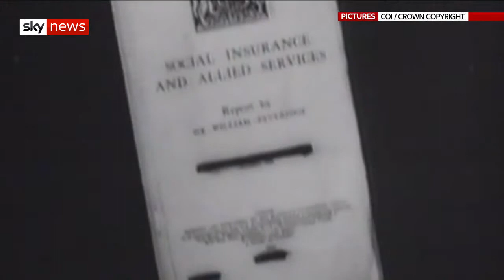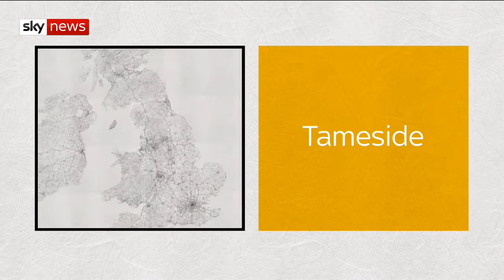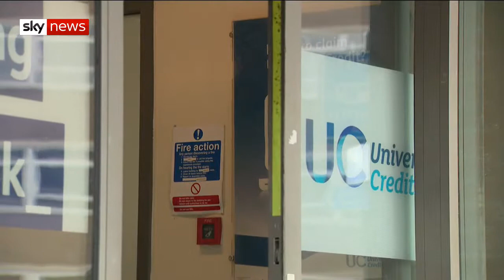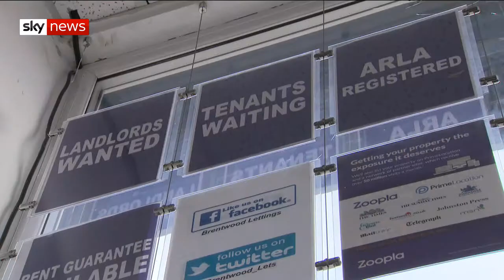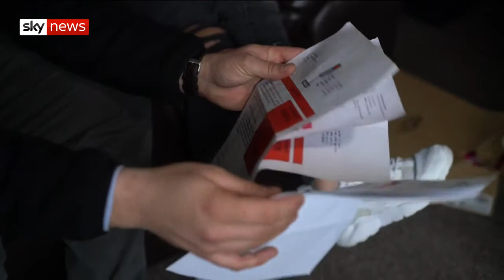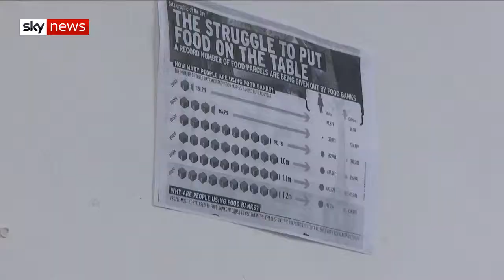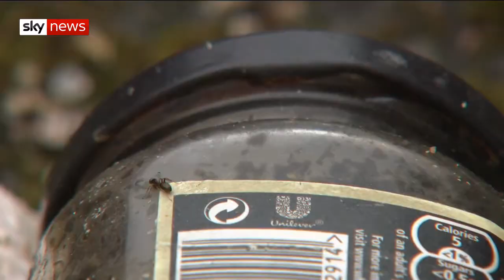Universal Credit 'may never deliver value for money'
Universal Credit 'may never deliver value for money'. The government's Universal Credit system has not - and may never - deliver value for money, according to a public spending watchdog. In a highly critical report, the National Audit Office (NAO) says the single payment scheme may cost more than the benefits system it replaces. It added that it might never be known if it will achieve its stated goal to increase employment. Universal Credit is the government's reform of the benefits system, consolidating benefits such as tax credits, unemployment and housing benefit into one monthly payment. It is designed to simplify the benefits system and to provide added incentive for claimants to find employment. This is the impact of universal credit. Line 18: Is welfare really working? The NAO report offers a withering critique of the scheme, echoing long-held criticism voiced by its opponents. It found the roll-out of Universal Credit has been much slower than was intended. It was due to be in place by October 2017, but after a number of problems only around 10% of the final expected caseload are currently claiming the benefit eight years later. The NAO found that in 2017, around one quarter (113,000) of new claims were not paid in full on time. Late payments were delayed on average by four weeks. From January to October last year, 40% of those affected by late payments waited around 11 weeks or more, and 20% waited nearly five months. The report authors found the use of foodbanks increased more rapidly after Universal Credit was rolled out to an area. However, they concluded that the scheme will continue because of the complexity that would be involved in returning to the previous system of benefits. Amyas Morse, head of the NAO, said: "The Department has pushed ahead with Universal Credit in the face of a number of problems, but has shown a lack of regard in failing to understand the hardship faced by some claimants. "The benefits that it set out to achieve through Universal Credit, such as increased employment and lower administration costs, are unlikely to be achieved. Yet the Department has little realistic alternative but to continue with the programme and hopefully learn from past mistakes." The NAO also found the Department of Work and Pensions (DWP) had not shown "sufficient sensitivity" towards some claimants and that it does not know how many are having problems with the programme or have suffered hardship. Reacting to the report, Frank Field, the chair of the work and pensions select committee, said: "This report blows up the DWP's constant assertion that everything is going well and that any criticism comes from those who wish to make trouble for Universal Credit. "The points that individuals have raised with the select committee are now writ large as systemic faults within the system and the government is caught in a trap of its own making. "The Universal Credit we have seen is a shambles, leaving a trail of destruction in its wake. Sadly, this report will make little difference if the senior officers running Universal Credit remain firmly entrenched in La La Land." In response to the report, a spokesperson for the DWP said: "Previous administrations poured billions into an outdated system with a complex myriad of benefits, which locked some people into cycles of welfare dependency. "Whereas we are building a benefit system fit for the 21st century, providing flexible, person-centred support, with evidence showing Universal Credit claimants getting into work faster and staying in work longer. "Universal Credit is good value for money and is forecast to realise a return on investment of £34bn over 10 years against a cost of £2bn, with 200,000 more people in work. Furthermore 83% of claimants are satisfied with the service and the majority agree that it 'financially motivates' them to work. "As the NAO acknowledges, we have made significant improvements to Universal Credit as part of our 'listen and learn' approach to its roll-out, and it's on track to be in all job centres nationally by the end of 2018." World Business Current Affairs Financial Economy Global Markets Original Jedi Business Donations Welsome